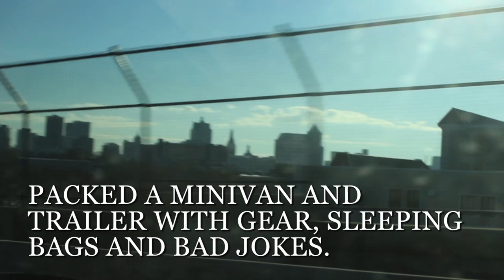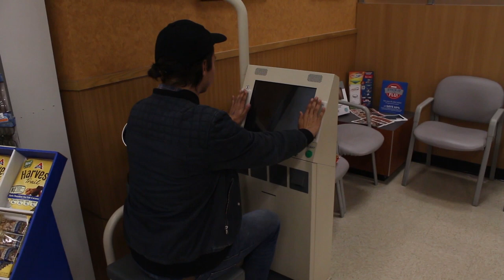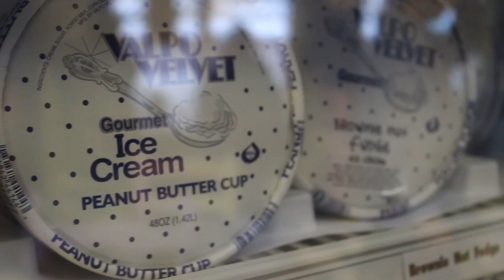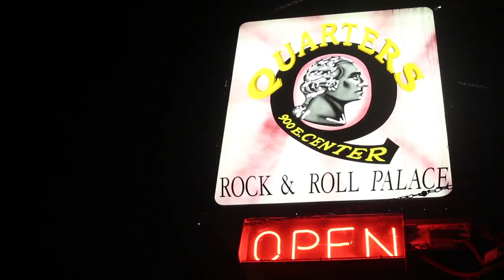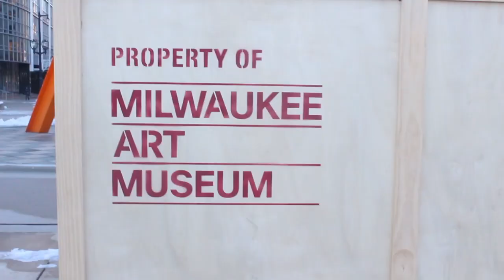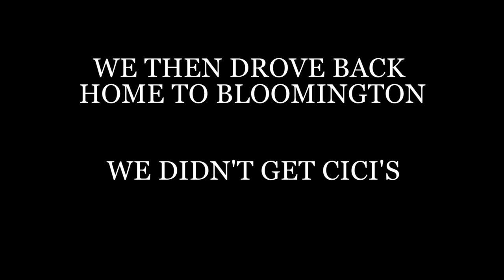Nalds: An Odyssey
A documentary following Bloomington bands House Olympics and Whale Bones on their 2015 winter tour of the Midwest. Directed by TJ Jaeger.